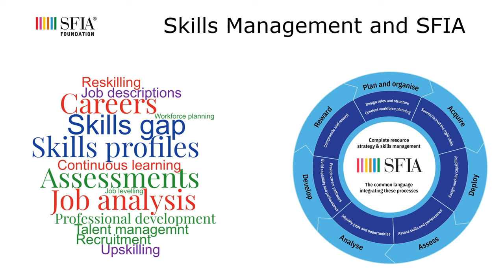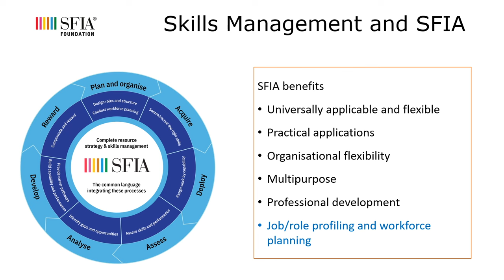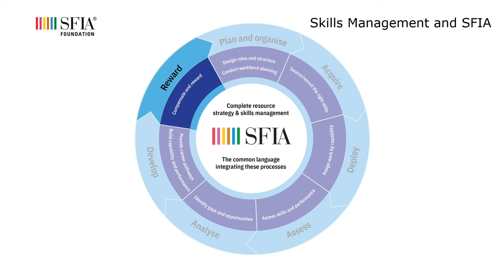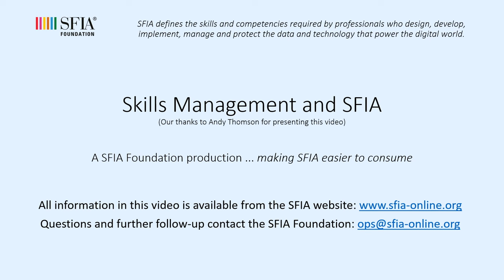Skills Management and SFIA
This short video is produced by the SFIA Foundation. It provides an overview of Skills Management and how the SFIA Framework provides the means by which skills and competency can be addressed.

Content for this video is drawn for information published on the SFIA

Our thanks to Andy Thomson of Career-Steps; Andy is a SFIA Accredited Consultant and is also the Chair of the SFIA Council.

November 2023.